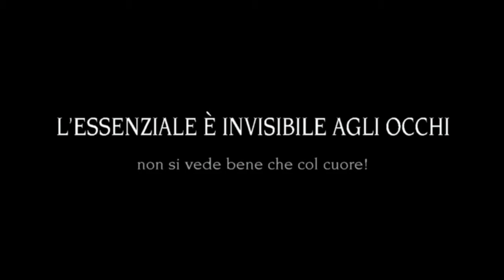L’ESSENZIALE È INVISIBILE AGLI OCCHI collettivoaccateatro prod. 2013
Tratto da "Il piccolo principe" lo spettacolo si inserisce nelle produzioni del cosiddetto Teatro di Banco che la compagnia propone nel proprio repertorio innanzitutto per le scuole. Storie create per i ragazzi che riscriviamo/riadattiamo per la scena usando un linguaggio che spesso coinvolge non solo la "parola", ma - in questo caso le immagini - anche le altre forme espressive delle arti performative.